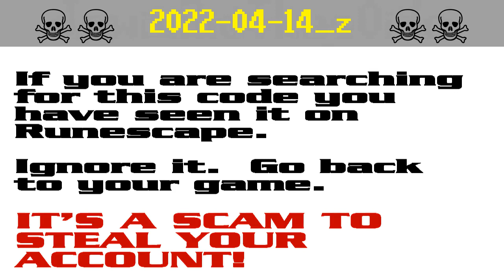2022-04-14_z ☠ [SCAM!] Runescape account-stealing (zppi432, zrvj593, zufd607, zwse245, etc.)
The search codes zdib574, zffd669, zjni510, zppi432, zrvj593, zufd607, zwse245 and zyoc048 are all possible bait in a persistent string of bogus script-kiddie giveaway scams to steal Runescape players' accounts. It appears that the scammers are starting to get annoyed by the warnings and they have started down-voting.